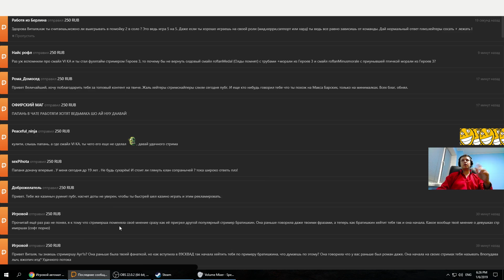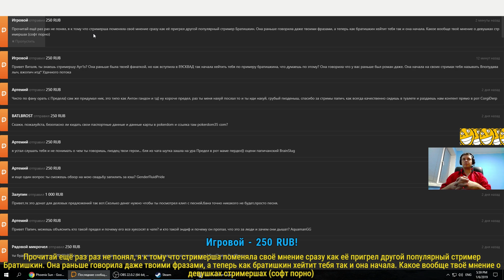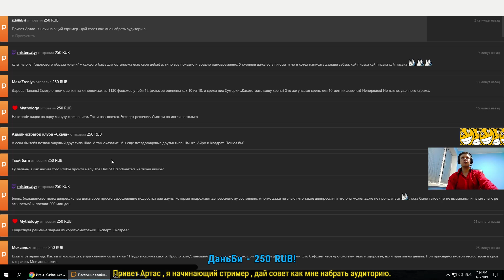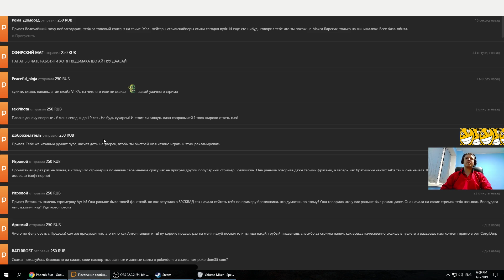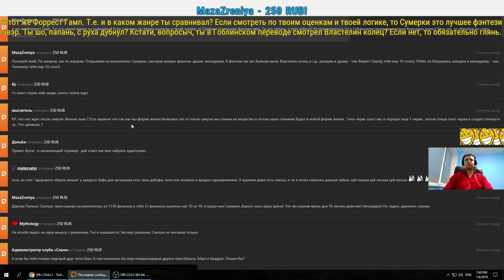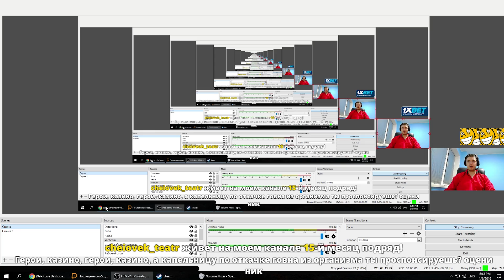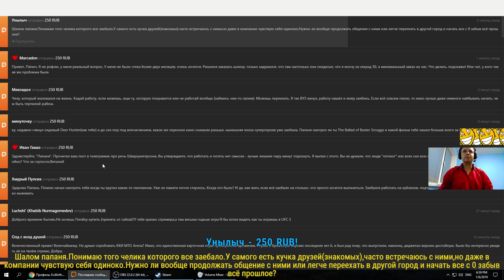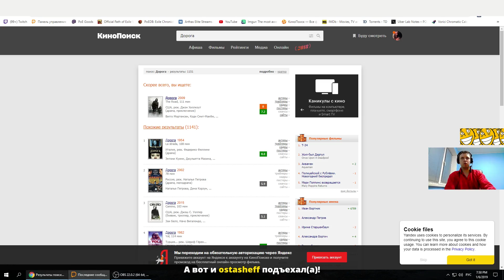ПАПИЧ ПРО ТО КАК ВЫИГРАТЬ В ДОТУ 2 В СОЛО, БРАТИШКИНА, ФИЛЬМЫ 2018!